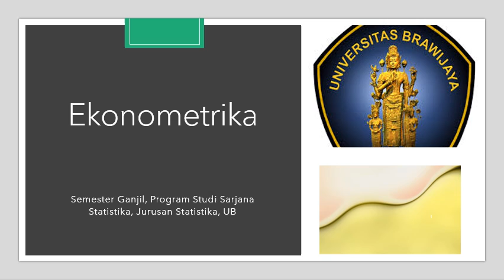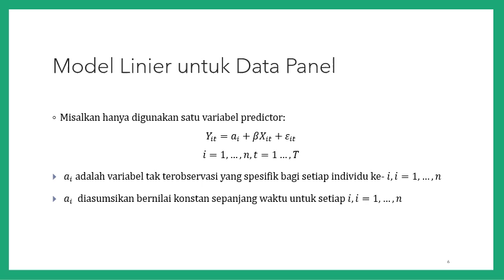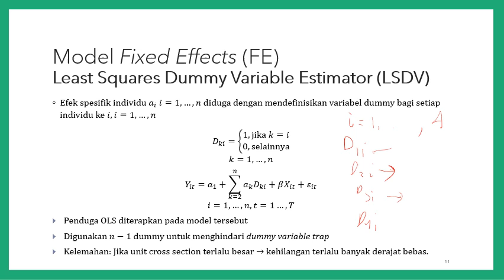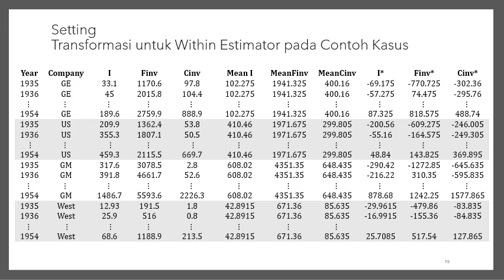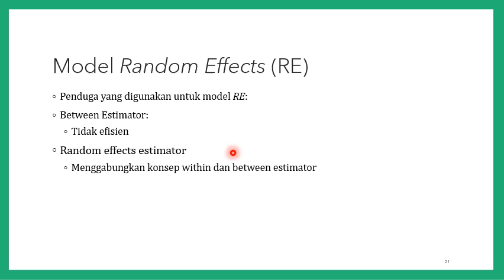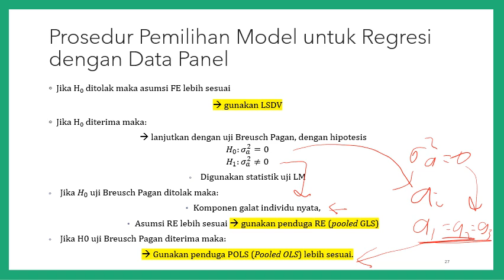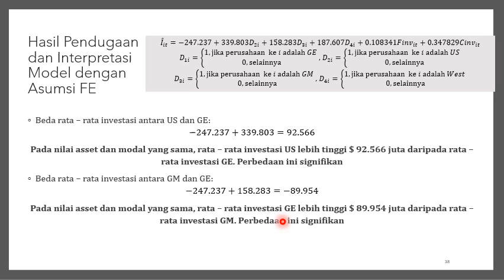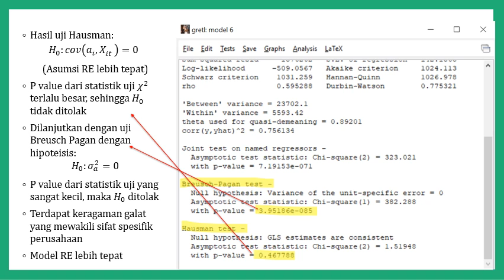Model Regresi untuk Data Panel